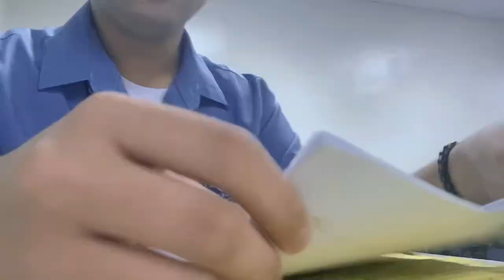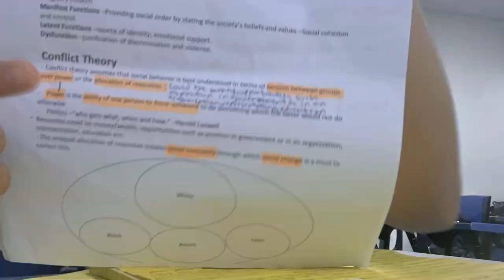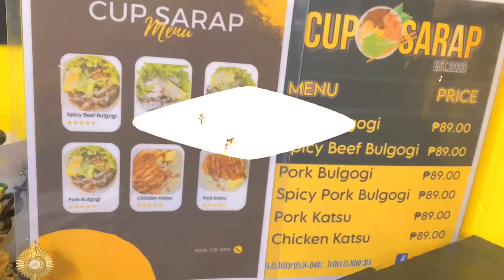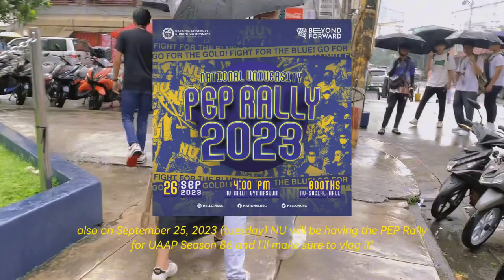WYN-IVERSITY Vlog #01: “Realistic” A Day in a Life | Midterm Exam | NU Manila Student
𝙬𝙮𝙣-𝙞𝙫𝙚𝙧𝙨𝙞𝙩𝙮 𝙫𝙡𝙤𝙜 #01: “𝙧𝙚𝙖𝙡𝙞𝙨𝙩𝙞𝙘” 𝙖 𝙙𝙖𝙮 𝙞𝙣 𝙖 𝙡𝙞𝙛𝙚

Welcome to the first episode of “wyn-iversity vlog”! This series is just a full of documentations of my life inside and out campus of the National University-Manila. In this episode, it is our midterm exam and spoiler alert, I breakdown a lot hshshsh jk! Enjoy watching!

ps: I made this university vlog series because I just really love editing this kind of videos. Plus, I am a communication student and I guess this is for the future 🤍